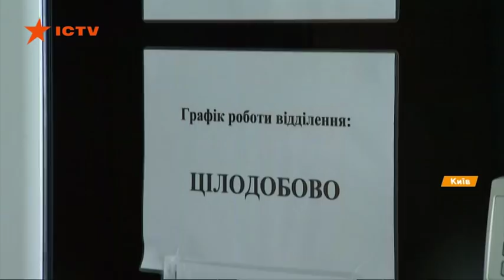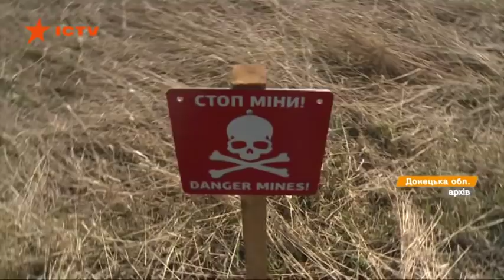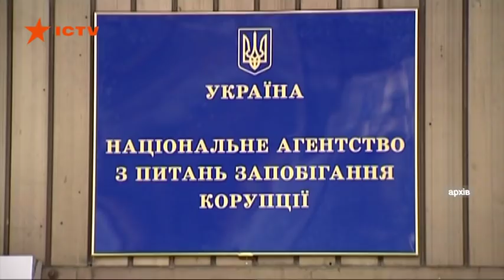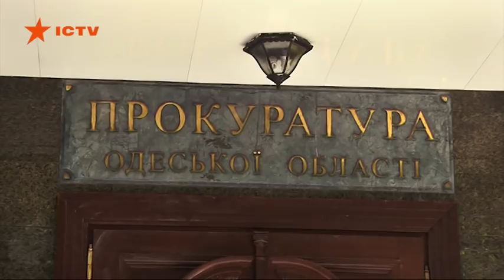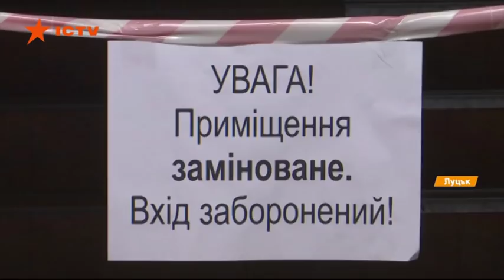Факты ICTV - Выпуск 21:10 (03.06.2019)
Факты ICTV – последние новости Украины и мира на 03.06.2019. В новом выпуске программы Факты ICTV смотрите: в больнице умер мальчик, которому пьяные полицейские играя попали в голову. Будут ли они наказаны; новые назначения президента Зеленского. Кого и на какие должности избрал сегодня; смерть человека из-за отсутствия дороги. На Закарпатье скорая застряла на переезде.